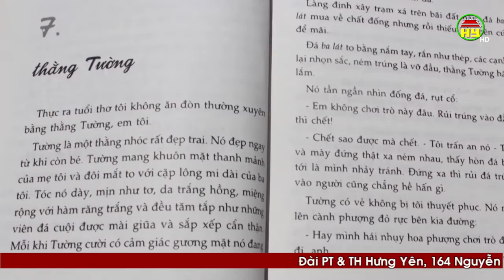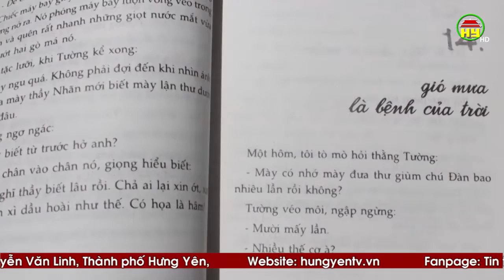Hội sách online chào mừng ngày sách Việt Nam 21/4